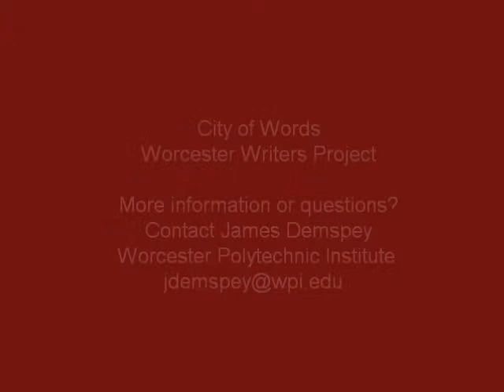Mary Bonina's Aspirations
Video interview with Mary Bonina by Hajar Jafferji, filmed in March of 2010.  Mary is a published poet, as well as a fiction and memoir author.  She was raised in Worcester, MA.